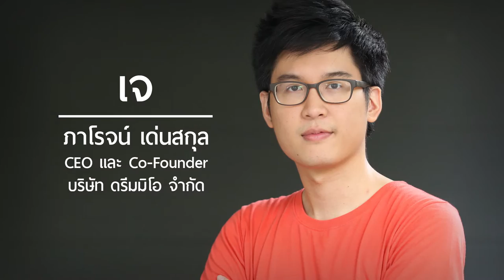Startup Thailand 2016 - ภาโรจน์ เด่นสกุล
สัมภาษณ์ คุณภาโรจน์ เด่นสกุล (เจ) CEO และ Co-Founder บริษัท ดรีมมิโอ จำกัด (Dreamio Co., Ltd) ผู้พัฒนา ZipEvent โซลูชันที่ครบเครื่องเรื่องอีเวนท์

“เพราะคิดแล้วต้องลงมือทำ จึงจะประสบความสำเร็จได้” คติประจำใจที่เป็นแนวทางให้ “คุณเจ ภาโรจน์ เด่นสกุล” หนุ่มน้อยที่มีฝันอยากทำธุรกิจของตนเองมาตั้งแต่เด็ก ได้แจ้งเกิดในวงการ Startup อย่างเต็มตัว จากการรวมตัวกับกลุ่มเพื่อนพัฒนาแอปพลิเคชัน ZipEvent โซลูชันหนึ่งเดียวที่ครบเครื่องเรื่องอีเวนท์ในประเทศไทย ตอบโจทย์กลุ่มลูกค้าเป้าหมายได้อย่างลงตัว ทั้งผู้จัดงานและผู้ร่วมงานอีเวนท์